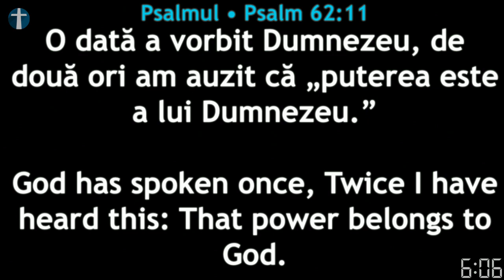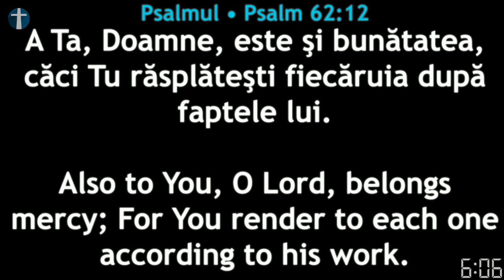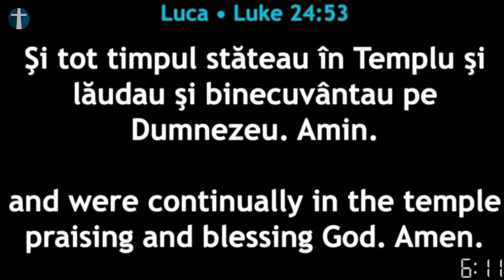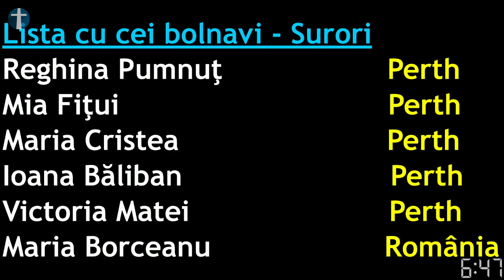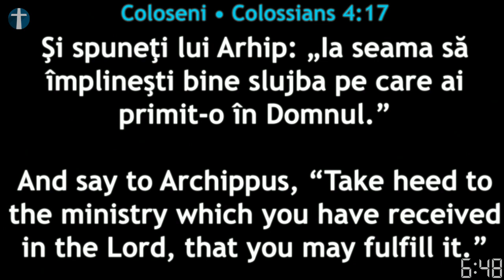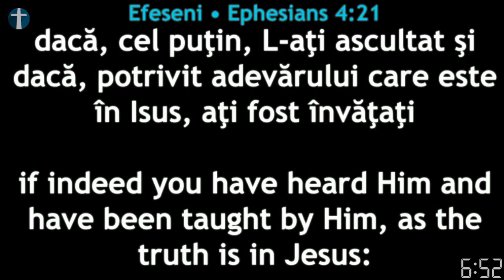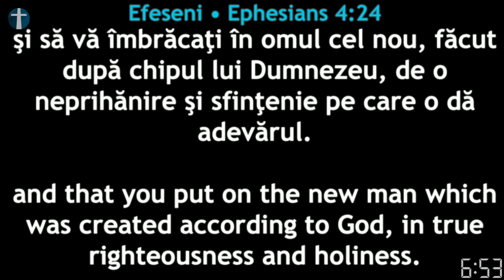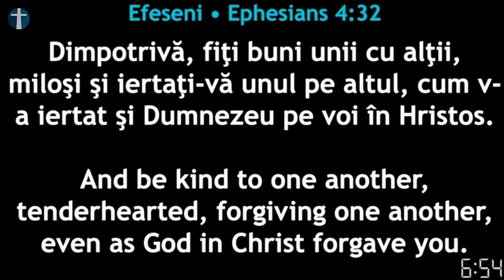Laudă și Închinare - Duminică, 21 Mai 2023 seara